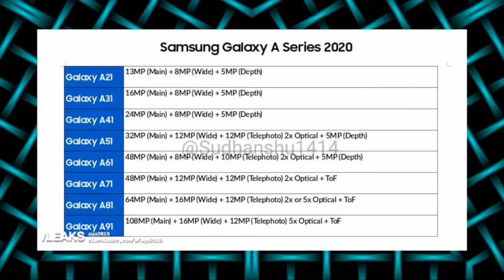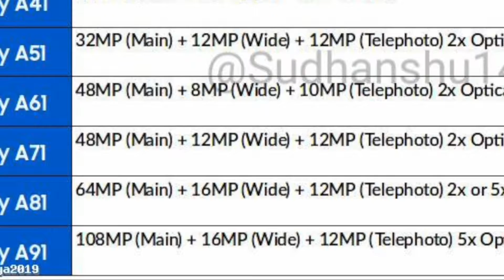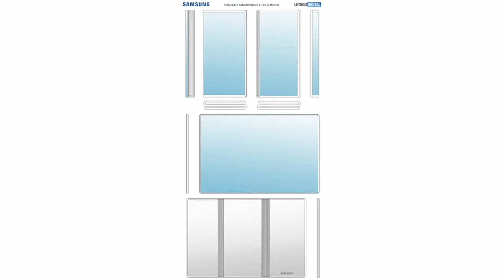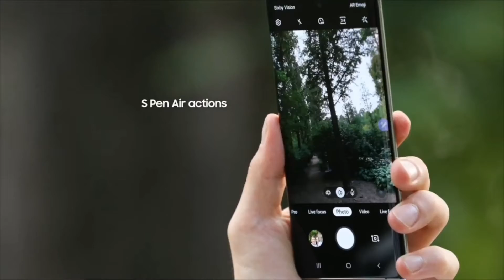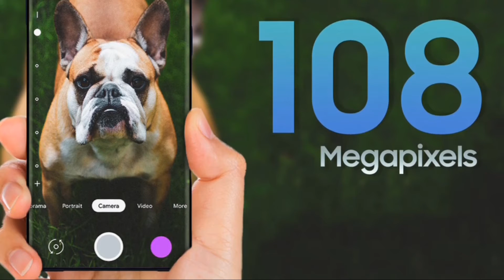Samsung Galaxy A91 -108 MEGAPIXEL SURPRISE Camera,5G,SoC 855,10GB RAM,512GB ROM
Samsung Galaxy A91 -108MP Camera,5G,SoC 855,10GB RAM,512GB ROM/Samsung A91